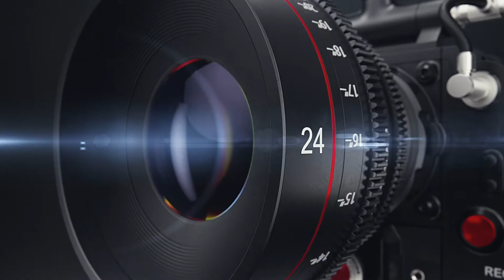When is a song ready to be released?